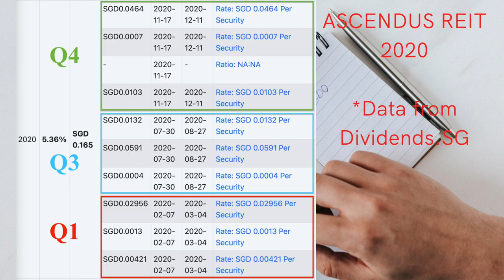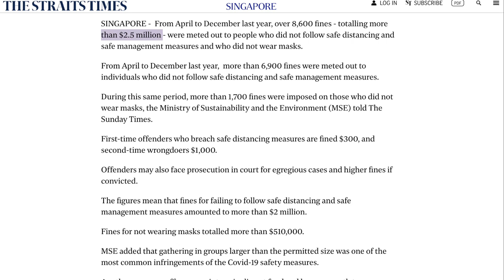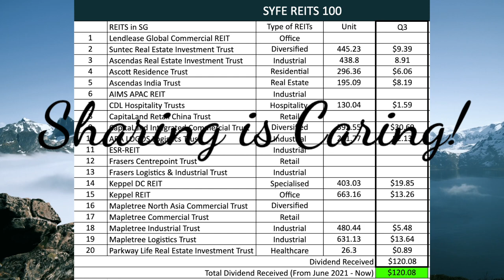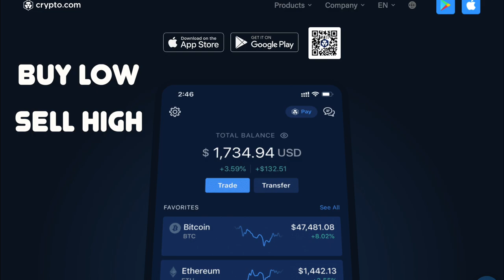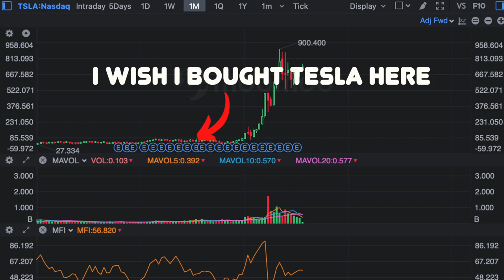Syfe REITS 100 Passive Income | Should you Invest In It?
I received my FIRST passive income of $120 from Syfe REITs 100.
Should you Invest in Passive Income too?

Topics Covered:
1. REITs projected ROI
2. REITs stock price fluctuation
3. List of SG REITs in Syfe Portfolio
4. % of my portfolio in REITs
5. Should you Invest in Syfe REITs Portfolio?

Robo-Advisors

MoneyOwl : Get $20 Grabfood Voucher!

Syfe : Get 6 months fee waiver for the first $30,000 investment!

Stashaway: Get $10,000 managed for FREE for 6 months!

Trading Platforms

MooMoo: Get Free Shares worth up to $150 USD!

Tiger Brokers: Get Free Shares worth up to $150 USD!

Credits